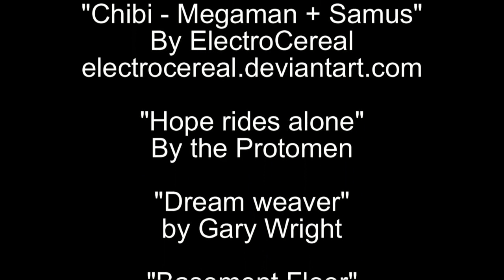RPG Hell: Megaman Battle Network 2 Part 2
Gospel’s attacks escalate, as the core of Electopia’s network is assaulted, before their machinations go global.